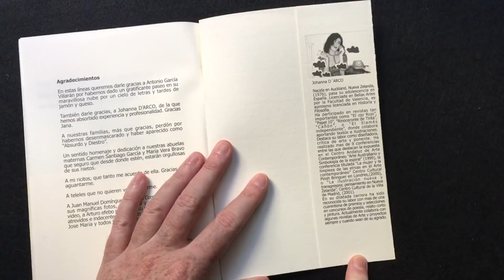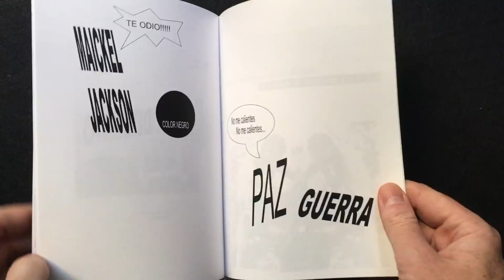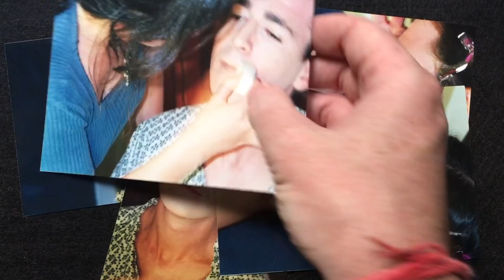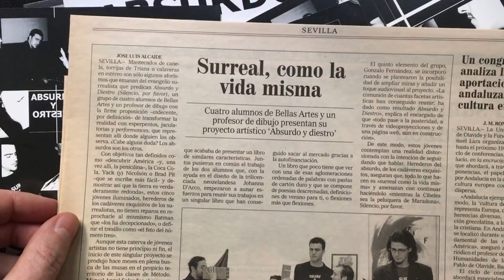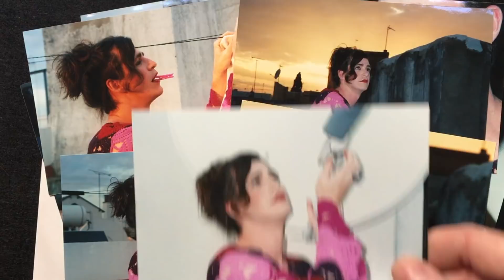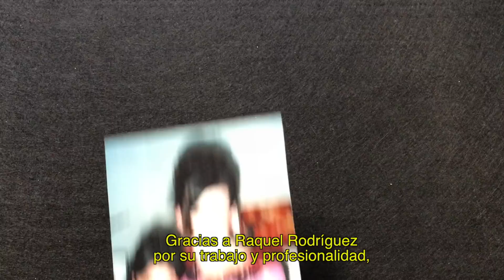YO FUI MUJER. YO ERA JOHANNA D`ARCO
En este vídeo desvelo, después de 15 años, mi secreto mejor guardado. Yo fui mujer. Yo era Johanna D´Arco, la conocida ilustradora.